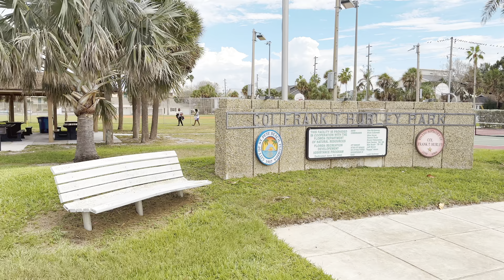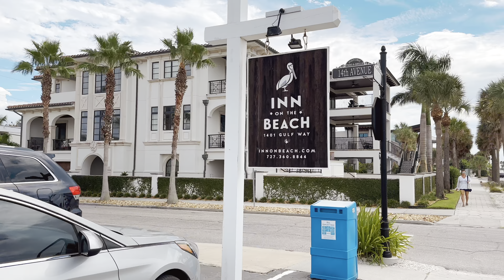St. Pete Beach Florida. The Most Beautiful Beaches in US 4K HDR Walking Tour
St. Pete Beach is a coastal city in Pinellas County, Florida, United States. Known as a tourist destination, St. Pete Beach was formed from the towns of Pass-a-Grille, Belle Vista, St. Petersburg Beach and unincorporated Pinellas County. At the time of its incorporation in 1957, its name was St. Petersburg Beach. On March 9, 1994, locals voted to officially change the name to the shorter version of St. Pete Beach, to distinguish it from the city of St. Petersburg a few miles to the east. The population was 9,346 at the 2010 census.

St. Pete Beach's downtown is centered on Corey Avenue. This district contains bars, restaurants and shopping and retail outlets.The Pass-a-Grille Historic District and the historic Don CeSar beach resort are located at the southern end of the beach. Recently, TripAdvisor named St. Pete Beach the No. 1 beach in America in 2021 and no. 5 best beach in the world.